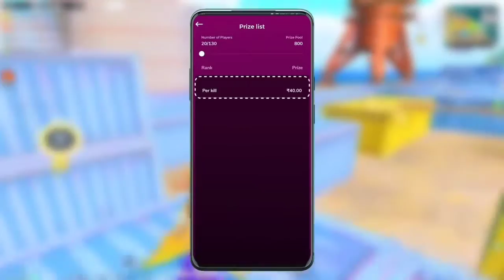New Super Secret monster bgmi new mode gameplay mythic fashion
join me on winzo 70 plus gameplay bharat ka apna ge download kare winzo guys follow me on this
busijess enquiry

 digitalbhai24@gmail .com